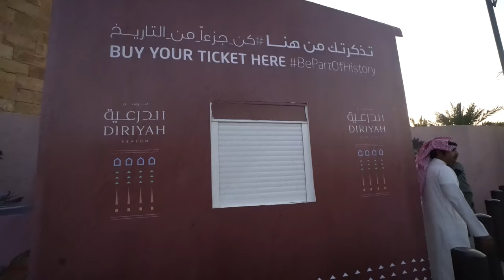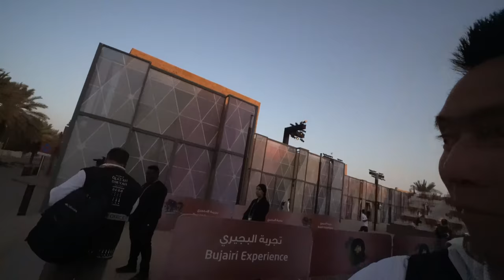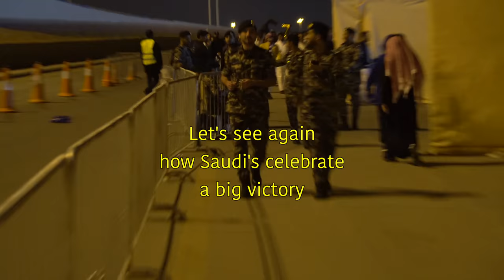Al-Bujairi Heritage Park 🔥الهلال# Saudi Arabia 🇸🇦Celebrates @ Ad Diriyah Season, Riyadh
I explored Ad Diriyah (Al-Bujairi) and saw the celebration for Al-Hilal's (football club from Riyadh) Asian Champions League victory at Diriyah Music Festival. Usually, there was an entry fee to the celebration. But they saw that I was a tourist and let me in for free! People in Saudi Arabia have been very hospitable.

Al-Hilal won the AFC Champions League 2019 Final vs. Urawa Red Diamonds 2-0 (3-0 on aggregate). Congrats to Al-Hilal! الهلال#

The shots were taken at Al-Bujairi (Ad Diriyah) & Diriyah Music Festival in Riyadh; capital of Saudi Arabia.